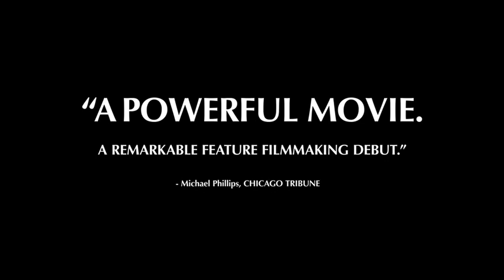Son of Saul - 2015 Trailer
Son of Saul - 2015

Category/Genre: Drama,War

Plot/Description of the movie: Two days in the life of Saul Auslander, Hungarian prisoner working as a member of the Sonderkommando at one of the Auschwitz Crematoriums who, to bury the corpse of a boy he takes for his son, tries to carry out his impossible deed: salvage the body and find a rabbi to bury it. While the Sonderkommando is to be liquidated at any moment, Saul turns away of the living and their plans of rebellion to save the remains of a son he never took care of when he was still alive.

Star/Cast: Géza Röhrig,Levente Molnár,Urs Rechn

Director: László Nemes

Writer: László Nemes

Almiramd Bookmark: M3 (Highly Recommended (Not with Kids))

Awards/Oscars:  - Won 1 Oscar.